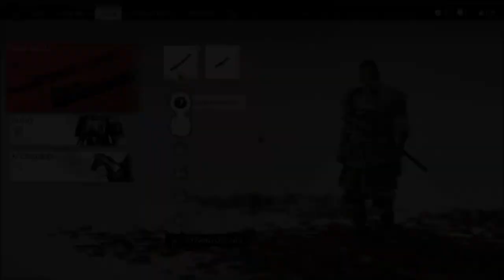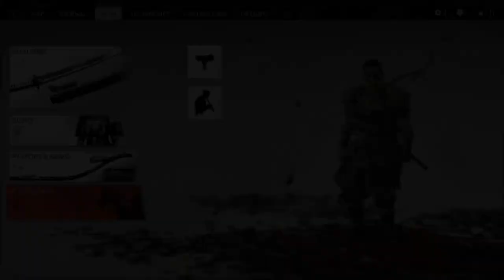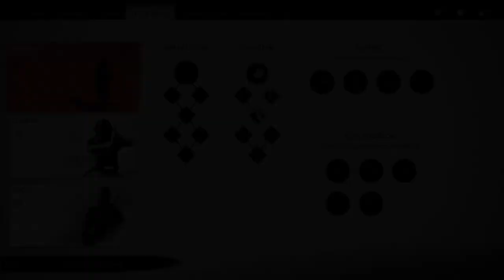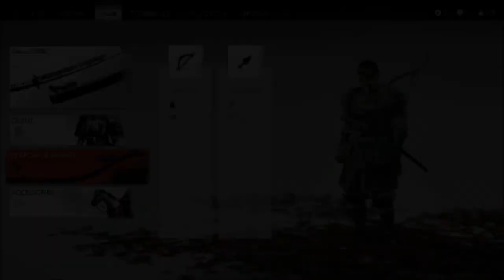The Tale of Sensei Hishikawa - Ghost of Tsushima - Let's Play part 2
In order to recruit Sensei Ishikawa, we must first help him find his missing student.